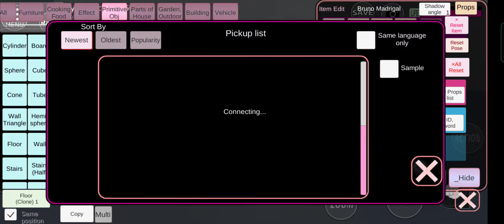We don't talk about Bruno all scene (u can do like the song)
0:00 Intro
0:15 Pepa & Felix
0:20 Wedding Part
0:28 Guest Part
0:41 Dolores
0:49 Camilo
1:02 Camilo End Part
1:13 Isabella
1:24 Mariano And Dolores
1:35 Dining Room Part
1:46 Mirabel Fixing Bruno's Vision Part
2:09 ID Props
2:29 The End